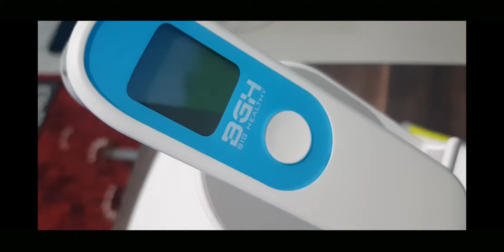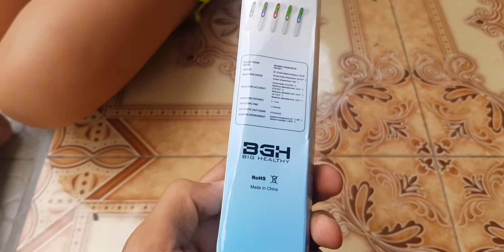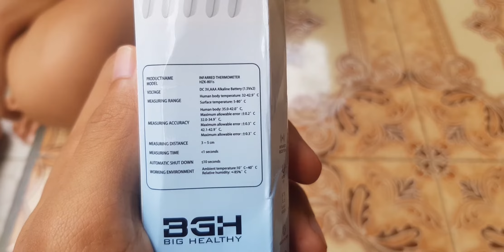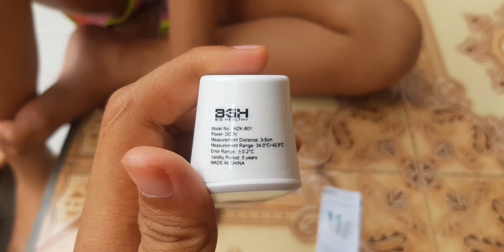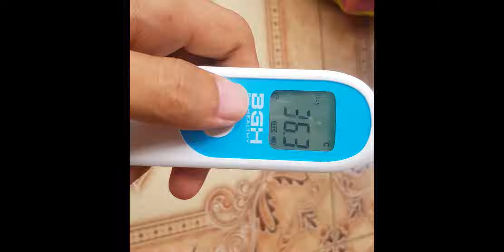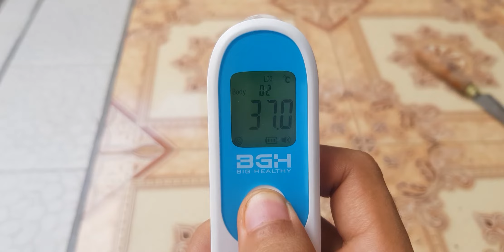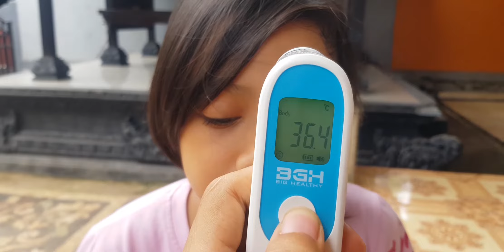Unboxing dan Review Thermometer Digital Infrared Gun Murah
Hi Guys, dividio kali ini saya akan meng Unboxing sekaligus Review mengenai Thermometer Digital Infrared Gun Murah , dimana bisa digunakan untuk mengukur suhu body manusia, dan suhu benda2 dengan mode yang berbeda, dengan harga cuma 65k untuk saat vidio ini dibuat :

link Pembelian :

Terima kasih

Salam FORTURIA ID